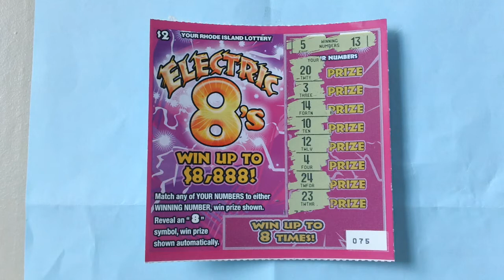$2 00 Electric 8 Scratch Ticket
Here is a $2.00 dollars Electric 8's Scratch Ticket  .
Rhode Island Electric Scratch Ticket  .